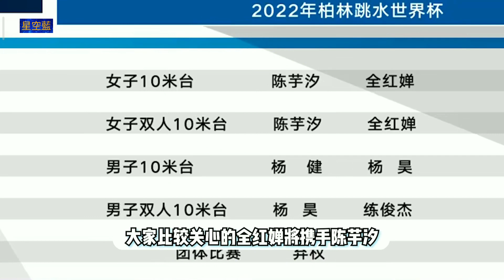全红婵冲击金牌大满贯！和陈芋汐出征世界杯，张家齐无缘大名单